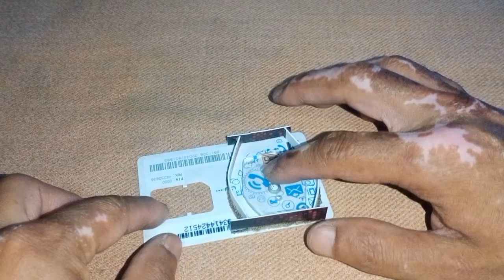How to make magazine for PCP Air Gun without 3D printer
I have made a duplicate magazine for PCP Air Gun without 3D printer using resin casting techniques.